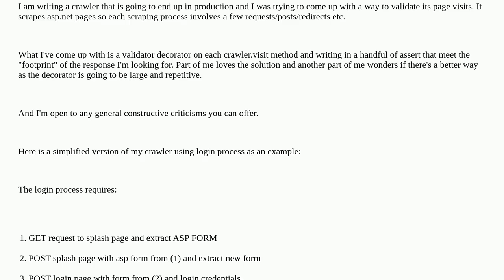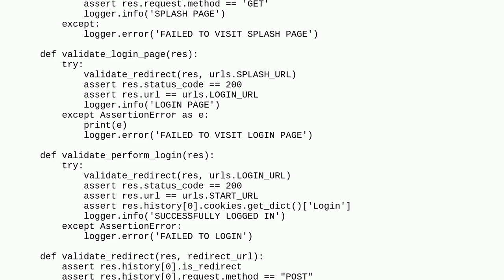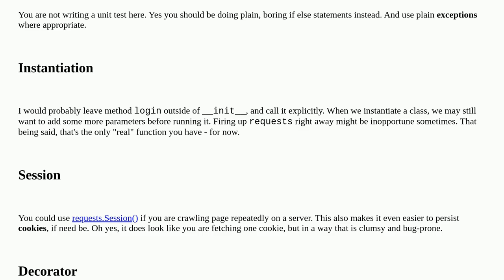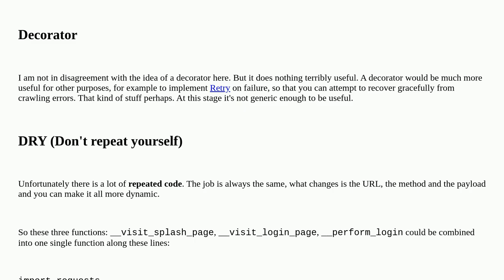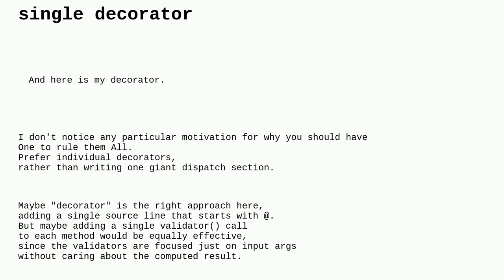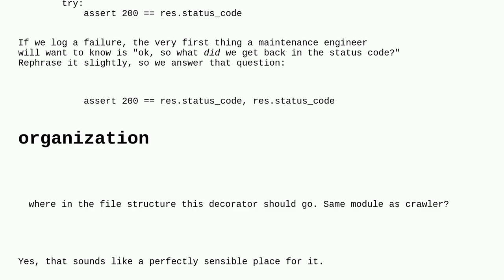Codereview: Validating a web crawlers page visits with a decorator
Validating a web crawlers page visits with a decorator

A special thanks goes out to the community

  python error-handling asp.net web-scraping